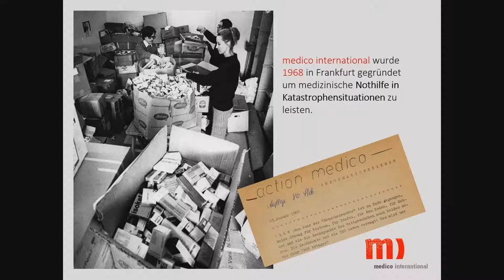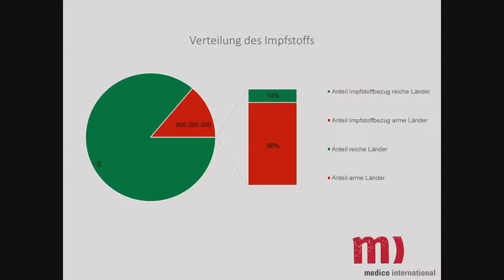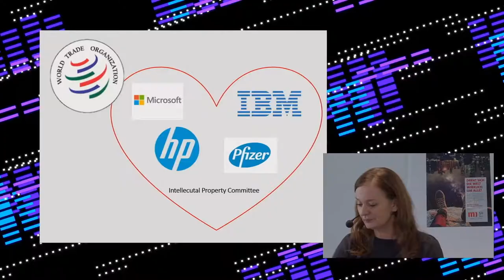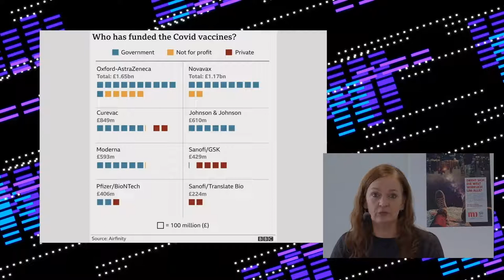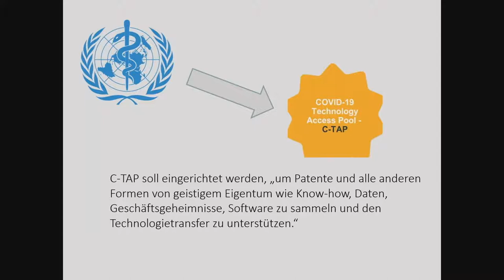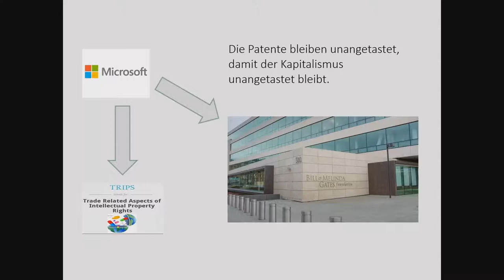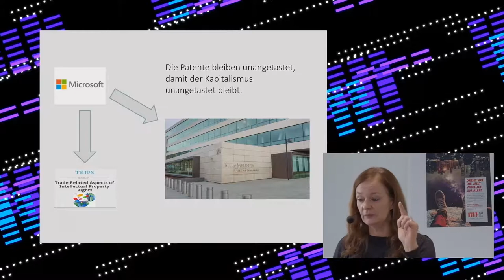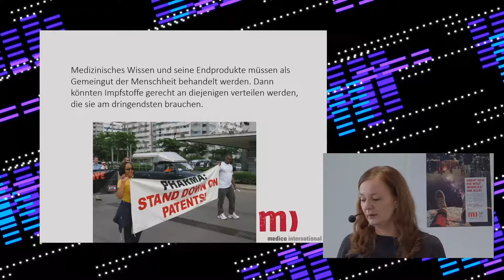rC3 - Patente töten. - english translation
Wie Politik und Pharma den gerechten Zugang zum Impfstoff verhindern

Ob sie von Biontec, Curevac oder Moderna kommen werden, schon jetzt haben sich wenige reiche Länder den Löwenanteil der aussichtsreichsten Covid-19-Impfstoffe gesichert. Dabei ist Corona erst dann vorbei, wenn es für alle vorbei ist.

Doch Europas Regierungen untergraben die globale Kooperation zur Überwindung der Gesundheitskrise und sichern das Recht auf Gewinne für die Pharmaindustrie ab. Wer sind die Gewinner, wer die Verlierer beim Wettlauf um den Impfstoff? Und was hat die Gates Stiftung damit zu tun?

„Niemand ist sicher vor COVID-19, bevor nicht alle davor sicher sind. Selbst wer das Virus in seinen eigenen nationalen Grenzen besiegt, bleibt Gefangener dieser Grenzen, solange es nicht überall besiegt ist.“ Völlig zutreffend beschrieb Bundespräsident Frank Walter Steinmeier bei der Eröffnung des World Health Summit am 25. Oktober in Berlin das Wesen der Pandemie: Die Befreiung vom Virus bedarf eines globalen Handelns. Deutschland, Europa und alle anderen großen Industrienationen verhindern allerdings genau das. Eine kleine Gruppe reicher Länder, die 13 Prozent der Weltbevölkerung repräsentieren, hat sich bereits mehr als die Hälfte der zukünftigen Versorgung mit führenden COVID-19-Impfstoffen gesichert, berichtet die Hilfsorganisation Oxfam. Konkret haben die reichen Länder bereits mehr als fünf Milliarden Dosen von Impfstoffen aus den Kandidatenländern gekauft oder sind dabei, sie zu kaufen, bevor die klinischen Studien abgeschlossen sind. Weniger als 800 Millionen Dosen sind für die ärmsten Länder der Welt vorgesehen, berichtet die Duke University in einer kürzlich veröffentlichten Studie. Auch Deutschland hat solche Exklusivverträge abgeschlossen.

Nimmt man die richtungsweisenden Entscheidungen seit Beginn der Pandemie genauer in den Blick, wird schnell deutlich, dass die Industrienationen an einer neoliberalen Politik festhalten, die das Recht auf Gewinn für Unternehmen gegen die Menschenrechte, konkret den gerechten und gleichen Zugang zu den Impfstoffen, absichert. Diese Ordnung wird mit aller Gewalt verteidigt und das ist durchaus wörtlich zu verstehen: Betrachtet man das Ringen um die kommenden Impfstoffe, zeigt sich, wie die Krise gelöst werden soll – auf Kosten der Armen. Die Nebenwirkungen sind tödlich und werden auch die wirtschaftliche, geographische und soziale Ungleichheit dramatisch vergrößern. Es droht die Restaurierung der Zweiteilung der Welt in Nord und Süd, auch wenn deren Überwindung verbal immer wieder bekräftigt wird.

Anne Jung medico international